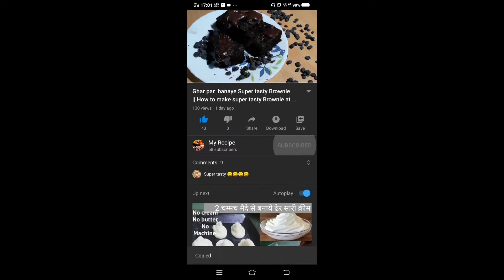dahi bhalle recipe/dahi bhalle/dahi bade recipe/dahi bade banane ki vidhisoft dahi bade kaise banaye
Aaj hum banana vale hai soft aur tasty dahi bhalle (Dahi vade)
List of ingredients
1.Dhuli urad dal – 2 cup
2.Dahi – 1 kg
3.Hing – 2 pinch
4.Sugar – 2 tea spoon
5.Salt – according to taste
6.Black salt – ½ tea spoon
7.Bhuna hua dhaniya jeera powder – 2 tea spoon
8.Red chilli powder – 1 tea spoon
9.Refine oil – ½ litre
10.Khatti mithi chutney 1 cup
11.Cashew (kaju) – 1 table spoon
12.Rasins (kishmish) – 10-15 pcs
13.Black pepper powder – 1 tea spoon